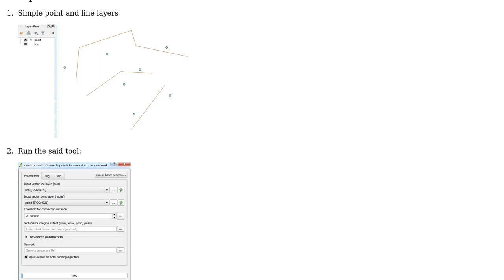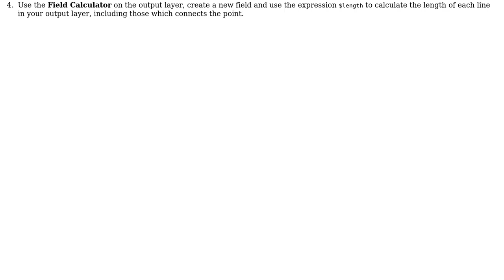GIS: Calculating distances and relationships between point land line vector layers using QGIS?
With thanks & praise to God, and with thanks to the many people who have made this project possible! | Content (except music & images) licensed under CC BY-SA | Music | Images & others | With thanks to user Roman Pilip user PolyGeo user Joseph and the Stack Exchange Network Trademarks are property of their respective owners. You are responsible for your own actions.